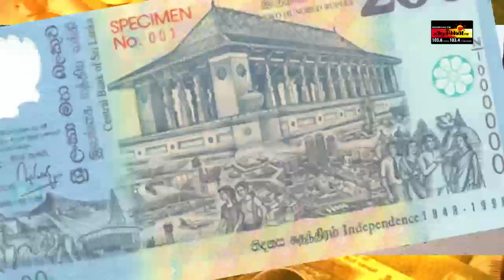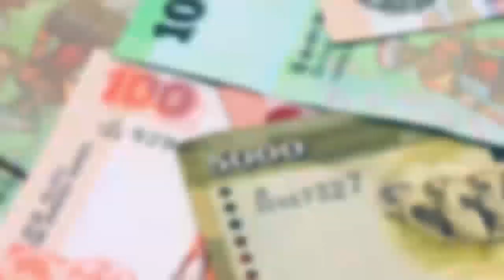Sooriyanna Kaasu | Sooriyan FM | Kilinochchi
Mullaitivu - Sooriyan FM